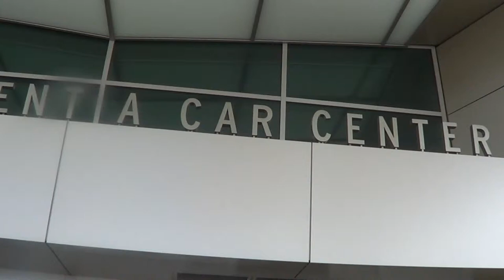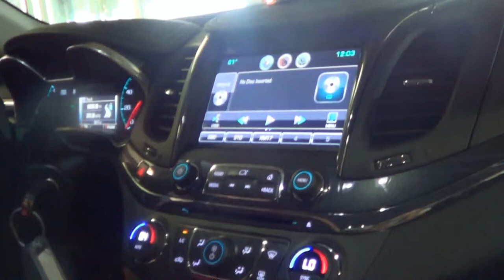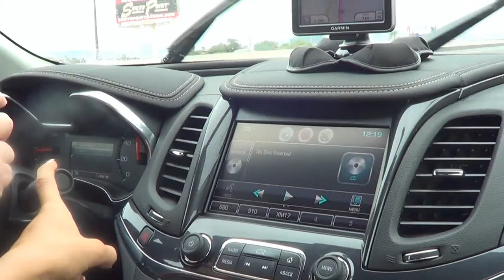Farm to Fairytale- Stacey Louise & Mum Road Trip to Disneyland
Our roadtrip to Disneyland from Vegas was quite an adventure!